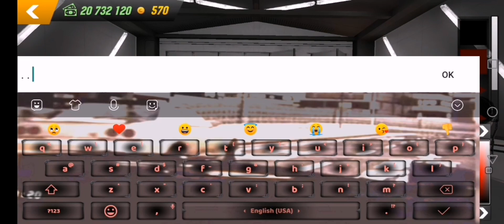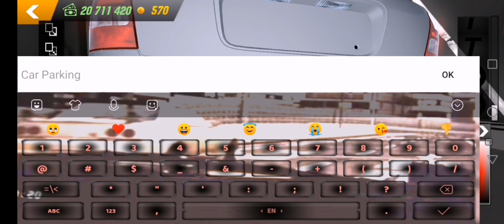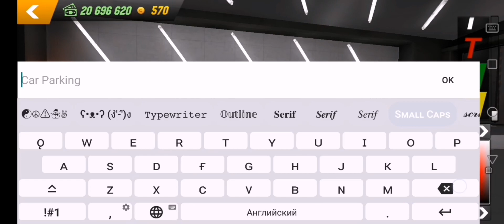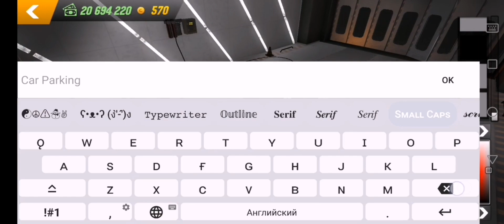КАК СДЕЛАТЬ РЕАЛИСТИЧНЫЙ ВИНИЛ НА HONDA CIVIC EK9 | Car Parking Multiplayer |Обновление 4.8.4.9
Хорошего тебе настроения😊

💷Даю разрешение на пиар👇

📱Мой ID в Кар паркинг: CG815652

💻Моё имя в Кар паркинг: Rasti Works

🎮Я снимаю👇👇
 Car parking Multiplayer-Симулятор автомобильной парковки с онлайн режимом и с открытом миром👌 так же есть и одиночный режим, где можно зарабатывай деньги. А игре есть около 100 авто, крутой тюнинг, кастомизация и хорошоя графика.

😅Мусор: car parking multiplayer, кар паркинг, кар паркинг мультиплеер, car parking, топ винил, , винил,  car parking, как сделать, theoddmar play, лёгкий винил, car parking multiplayer реальная жизнь, игры реальная жизнь, как сделать хром, oddmar, реальная жизнь, credom car parking multiplayer, топовый винил, тюнинг, баг на скорость, как, krom kaplama, top vynil, винилы, делать, lester car parking, топ винил для дрифта, хром, чит тачка, топ, как делать винил, красивый винил, без программ, сделать, как сделать 1600 сил, топовые винилы, лёгкий, винил за 100 рублей, делаю винил, винилы car parking, как сделать винил,  car parking multiplayer, оддмар, как сделать хром без программ, хром тачка, чит тачка без программ, oddmar car parking, без гг, взлом, чит гольф, взлом car parking multiplayer, учимся делать винил, как сделать топовый винил, символы, car parking multiplayer, drift, хром car parking multiplayer, сделать винил, скрытый, тюнинг car parking, bmw m5 f90 hack, тачка на прокачку подписчикуcar parking multiplayer, кар паркинг, кар паркинг мультиплеер, car parking, топ винил, , винил,  car parking, как сделать, theoddmar play, лёгкий винил, car parking multiplayer реальная жизнь, игры реальная жизнь, как сделать хром, oddmar, реальная жизнь, credom car parking multiplayer, топовый винил, тюнинг, баг на скорость, как, krom kaplama, top vynil, винилы, делать, lester car parking, топ винил для дрифта, хром, чит тачка, топ, как делать винил, красивый винил, без программ, сделать, как сделать 1600 сил, топовые винилы, лёгкий, винил за 100 рублей, делаю винил, винилы car parking, как сделать винил,  car parking multiplayer, оддмар, как сделать хром без программ, хром тачка, чит тачка без программ, oddmar car parking, без гг, взлом, чит гольф, взлом car parking multiplayer, учимся делать винил, как сделать топовый винил, символы, car parking multiplayer, drift, хром car parking multiplayer, сделать винил, скрытый, тюнинг car parking, bmw m5 f90 hack, тачка на прокачку подписчику